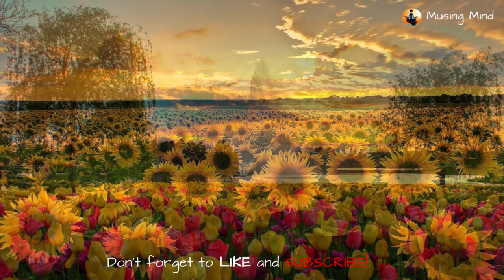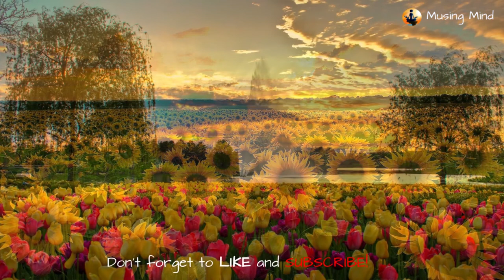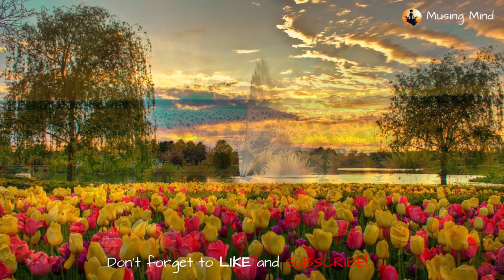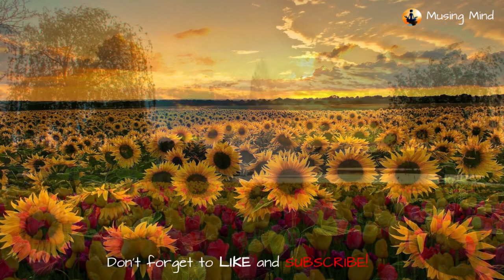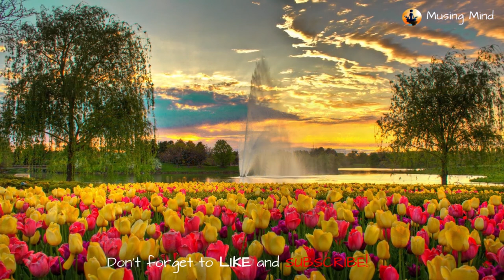Relaxing Background Music to Beautiful Flowers Theme | 10 Hours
Beautiful Flowers Theme with Relaxing Background Music to help you relax.
Relaxing music for sleeping, meditation, study, calming, healing, pregnancy or concentration.

Sit back and relax to this Beautiful Flowers theme.

Whether you're looking for help to fall asleep or help relaxing, meditation music, music to study to, help to heal or help to concentrate, our perfect blend of relaxing music and Beautiful Flowers theme will soon help you achieve your goals.

Relaxing Sleep Music, Relaxing music, Meditation music, Study music, Calming Music, Healing Music, Yoga Music, Spa Music, Background Music.

Relaxing Fall Asleep Fast Music, Relaxing music, Meditation music, Study music, Calming Music, Healing Music, Yoga Music, Spa Music, Background Music. Fall To Sleep Fast.

Our calming music will soon bring peace and calm to your mind❤️